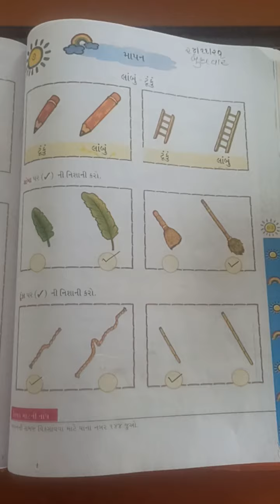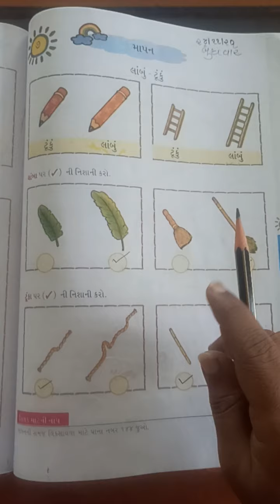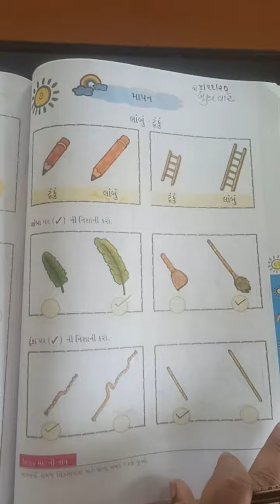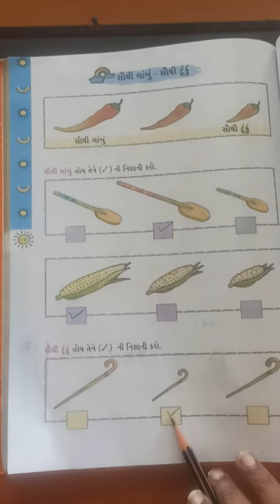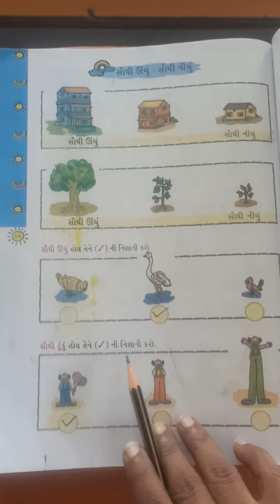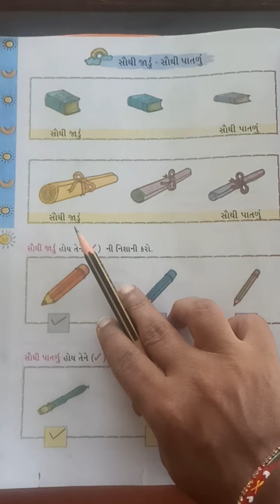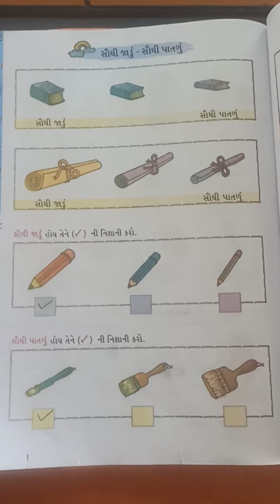ઘોરણ- ૧ ગણિત પ્રકરણ- ૭ માપન